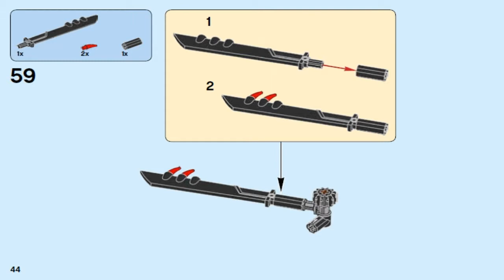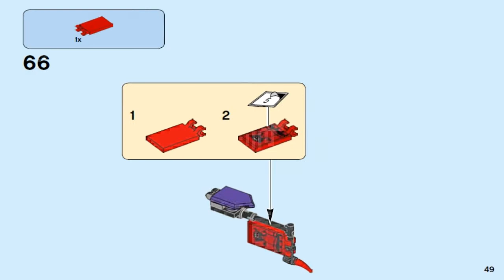LEGO Ninjago 2018 STREET RACE OF SNAKE JAGUAR 70639 #2